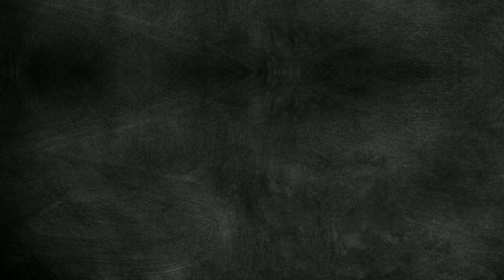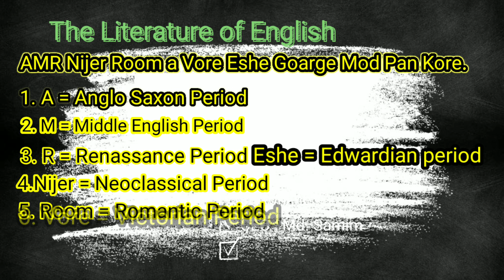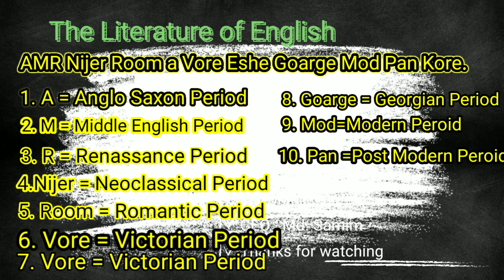Anglo-Saxon period - Post Modern Period of English Literature || সম্পর্ণ বাংলা ভাষায়|| Bengali talk